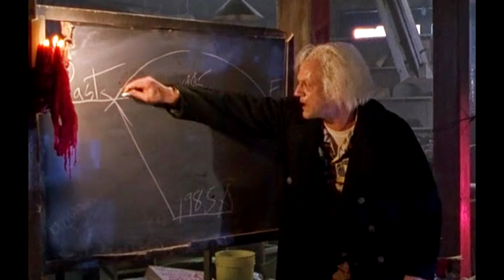Mortal Kombat 11 Análisis del Trailer de Historia!! // Detalles y referencias en la trama!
Que detalles note en el trailer de HISTORIA de MortalKombat11 ?
Que personajes nuevos se unieron al videojuego ?

Saludos soy Caín o mas bien el Zombie de Cain de Game Oxygen con un nuevo video de Mortal Kombat 11, esta vez analizando los detalles que pudimos notar en el nuevo trailer de historia del juego, el cual en caos de que aun no hays visto, puedes checar AQUI, subtitulado al español.

Perdon por la voz, pero como ya muchos saben, llevo 4 dias bastante enfermo y aunque ya no me siento tan mal, mi voz aun no esta muy bien que digamos, de nuevo, una disculpa.

Pero antes que nada, recuerda, si quieres ver más contenido de Mortal Kombat 11 y al mismo tiempo apoyar a este canal, no olvides dejarme un like para que Youtube recomiende este video y compartirlo para que le llegue a más gente, eso me ayudaría muchísimo…

Dejemos las introducciones y vamos directo al trailer.

Dentro de este avance podemos ver escenas de la primera seccion del modo historia del juego, en las que Cassie Cage y su equipo se infiltran al Netehrrealm para destruir el ejercito de Liu Kang y kitana antes de que ellos ataquen la tierra, tienen MUCHOS porblemas a lo largo del camino pero al final la infiltracion es exitosa y logran hacer estallar el castillo de los emperadores, y es en ese momento en que Kronika se presenta ante ellos con su oferta.

Como ya lo habiamos descubierto en el primer trailer del modo historia, Kronika considera a Raiden la mayor amenaza a la continuidad tiempo espacial al haber creado una paradoja temporal, durante los eventos de Mortal Kombat 9, donde este se mando un mensaje a si mismo para cambiar el pasado. Si has visto peliculas de ciencia ficcion sabras que regularmente este tipo de trucos temporales no funcionan y la persona que intenta cambiar el pasado, una de dos, termina creando su futuro original en lo que se conoce como una Profecia Auto Cumplida, o lo mas comun, crea una segunda linea temporal alterna, que corre paralela a la primera pero sin tocarse, sin embargo en el caso de Raiden, este tuvo éxito y logro modificar el pasado, sobrescribiendo su historia original con una linea temporal que NUNCA debio de existir, cosa que Kronika no esta dispuesta a pasa por alto.

Por ello se presenta ante los emperadores del Netehrrealm, haciéndoles una oferta, unirse a ella y a su ejercito de villanos sacados de distintos puntos del tiempo, para eliminar a Raiden y muy posiblemente a TODA la linea temporal “defectuosa”.

Un detalle MUY importante, es que podemos ver qué el juego quizá no se va a tratar TANTO sobre viajes en el tiempo como al principio se pensaba, cosa que de hecho iria en contra de la misión de Kronika de CONSERVAR el flujo temporal, sino que en lugar de eso, toda la acción transcurrirá en una sola epoca, probablemente el presente, pero con héroes y villanos reunidos de diferentes épocas, por eso podemos ver una de las escenas mas divertidas del trailer, al Johnny Cage de los 90,s siendo una molestia INCLUSO para su version actual. Ya quiero ver a estos dos interactuar.